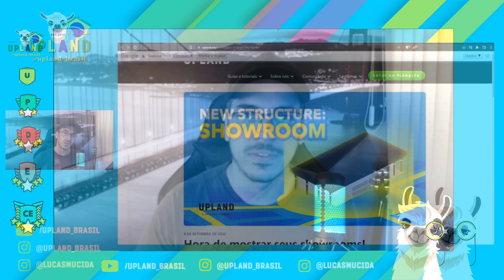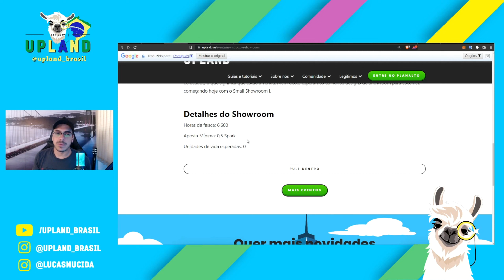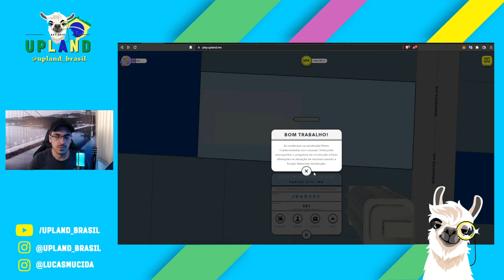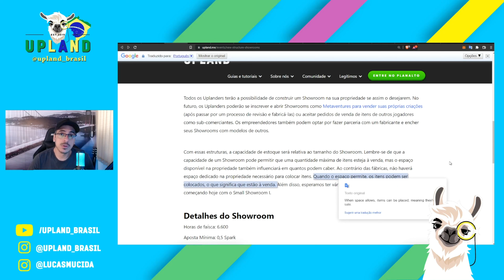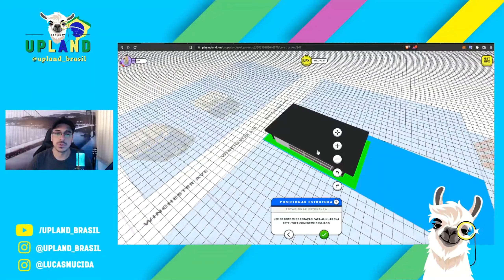Como montar sua área industrial com as novas Showrooms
Ganhe dinheiro jogando online*